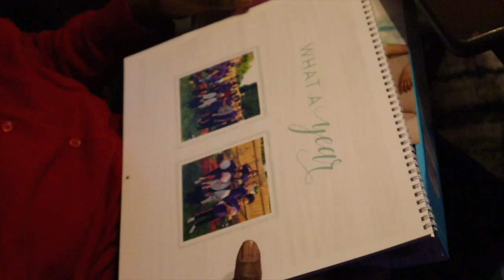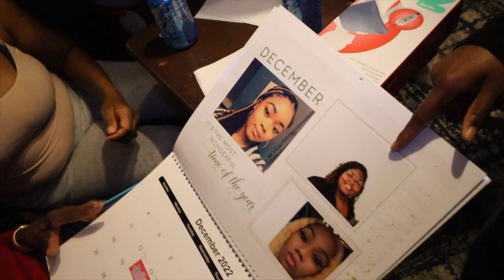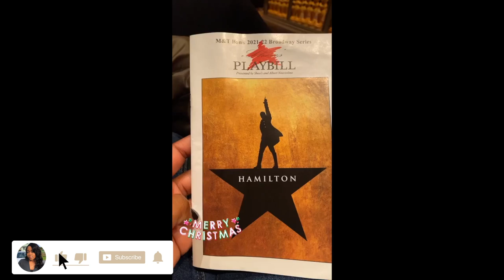Vlogmas Ep 11: Christmas Day! 🎄 | Opening Gifts, Seeing Hamilton Musical | AllThingsDejaNicole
MERRY CHRISTMASSS!!!

Welcome back to the last and final episode of Vlogmas!! Omg it's crazy to think that Vlogmas is over and the New Year is right around the corner! Vlogmas this year didn't go how I originally planned but thats okay! It' was definitely a learning experience and I'm excited to see what next year's Vlogmas has in store for me. I hope you guys had an amazing Christmas!! I decided to bring you guys into my Christmas Day with my family as we opened gifts and went to see Hamilton.